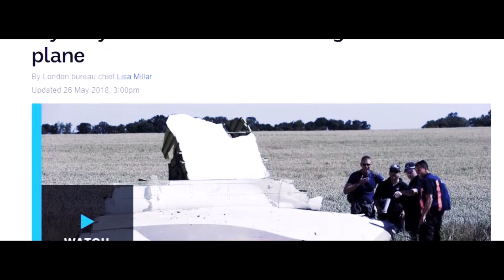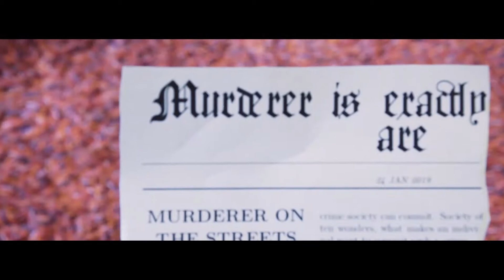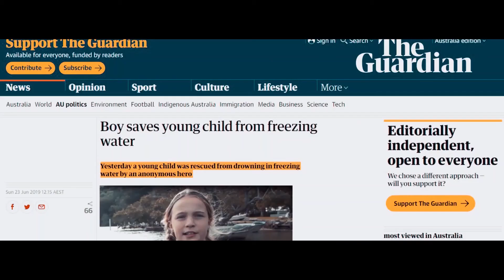PARANOIA SELF DESTROYER | MAJOR WORK 2019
Major Work 2019

This a film created for Year 12 Visual Arts about how the negative representation of world affairs in the media can affect someone.